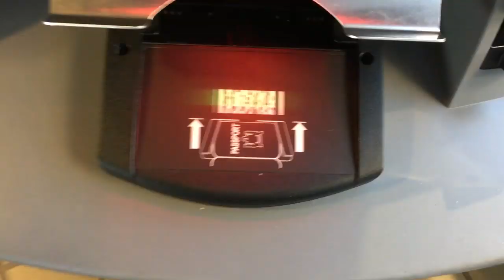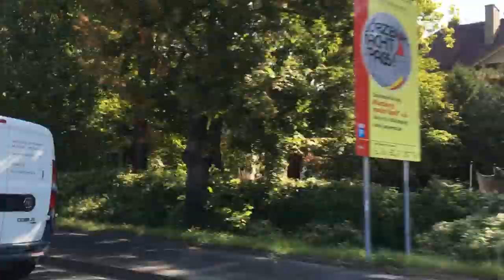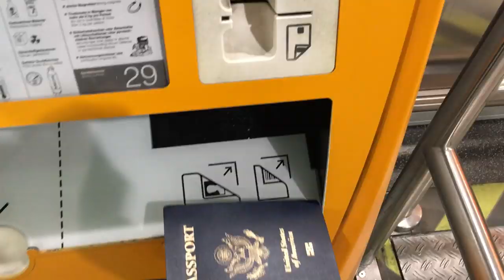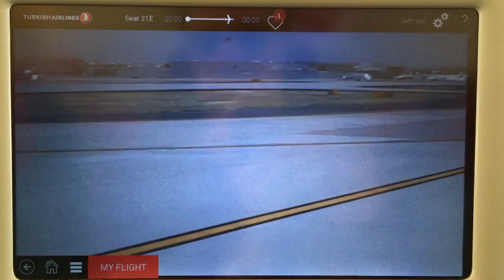Mack Weldon vs Ministry Performance Dress Socks | 48 HOUR EUROPE TRIP - Sock Vlog 2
In the search for the best performance dress socks that can keep you looking good, dry, and free of smelly feet I put Mack Weldon everyday socks head to head with Ministry of Supply (now just "Ministry") dress socks. Overall the test was successful as it demonstrated both socks have excellent odor fighting technologies in their advanced fabrics while also staying dry and needing very little pulling up through the day. Through planes, trains, and rental cars I take you with me on my trip to Würzburg and Frankfurt Germany, Istanbul and Washington DC before arriving back in Pittsburgh to wrap up the trip. At the end of the trip I have my pregnant wife do a blind smell test and decide which is the "winner". My underwear of choice for this trip was the AirKnit from Mack Weldon and as mentioned in the video I wore Mizzen and Main dress shirt and Bonobos Weekday Warriors.

This video is completely unsponsored, I am unboxing on camera because I love the brand and want to share better menswear with the world. Have a product you would like me to review?

The Kavalier is an independent review network for mens lifestyle products from online only retailers including Everlane, Beckett and Simonon, Frank and Oak, Bonobos, Five Four Club, Mizzen and Main, Trunk Club, Fashion Stork, Bombfell, threads for gents, bespoke post, Jack Erwin, Foremost Edition, Dollar Shave Club, Mack Weldon, MeUndies, Satchel and Page, Dapper Classics, Hall and Madden, Suitable, Indochino, and Gustin. Including products from companies from Mondaine Swiss Watches, Withings, Guideboat, Casper & Leesa Mattresses, Calvin Klein, Ledbury, Burberry, Banana Republic, Charles Tyrwhitt, J Crew, Marine Layer, Filson, Barbour, Orvis, Baxter of California, and more!

From Mack Weldon:
Mack Weldon is reinventing men’s basics. We believe in smart design, premium fabrics, and simple shopping.

94% Cotton Combed / 6% Polyester

We developed a lightweight knit fabric using micro mesh for enhanced breathability. The cotton is combed to create finer threads for smooth, refined look and the micro mesh construction simply keeps you cool, no matter what you’re chasing this summer

Treat your feet right. Sharply designed and tech-enhanced, these stay put as you keep moving. A cushioned footbed makes for an undeniably comfortable wear, no matter how much pavement you’re pounding. Fits shoe sizes 8-13. Imported.

80% Combed Cotton / 15% Polyamide / 5% Elastic

From Ministry (formerly Ministry of Supply):
Designed to respond to a foot in motion – and cooperate with office dress codes – it's the capability of a gym sock with on-the-clock sensibility.
 Moisture Wicking  Dynamic Ventilation  Odor Control

4-way stretch fabric
40% coffee-infused recycled polyester, 40% cotton, 20% elastane
Breathable variable knit construction
S.Café yarns absorb odor
Wicking channels for moisture management
RESEARCH
Dress socks look great above the laces, but do nothing to keep feet comfortable.
BUILD
Odor control, body-mapped cushioning, and breathability in a 9-to-5 look.
TEST
Air travel tested. Stocking feet at 36-thousand feet.